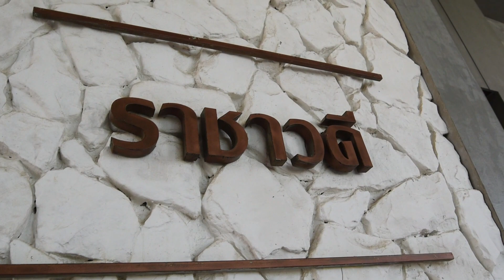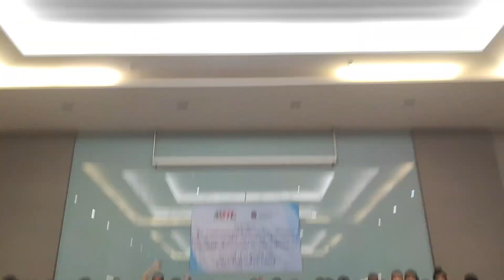วันที่18-19 กุมภาพันธ์ 2566 สถานเทคโนโลยีการศึกษาแพทยศาสตร์ ได้จัดสัมมนาประจำปี ณ ไอธารา รีสอร์ท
หัวข้อ "การทบทวนแผนกลยุทธ์เพื่อเสริมประสิทธิภาพการเรียนการสอน และการพัฒนาคุณภาพการให้บริการ" นำทีมโดย อ.ดร.โสภิตา สุวุฒโฑ หัวหน้าสถานเทคโนฯ  ผศ.ดร.พุฒินันท์ แพทย์พิทักษ์ รองหัวหน้าสถานเทคโนฯ และ ผศ.ดร.นพพล เผ่าสวัสดิ์ ผู้อำนวยการโรงเรียนเวชนิทัศน์พัฒนา
👉ในงานได้ทั้งสาระความรู้  ความสนุก  การพัฒนาการให้บริการ  ทุกๆกิจกรรมแฝงข้อคิดดีๆ สร้างพลังใจ   เรียกได้ว่าขำ…แต่ได้คิด  คิดได้ เปลี่ยนได้ ...ถ้ามีใจ และลงมือทำ👍
👉ต้องขอขอบคุณวิทยากร  อาจารย์ กฤศ แก้วประเสริฐ ( อ.เต็ด ) วิทยากรสาระบันเทิง 👍❤️🙏